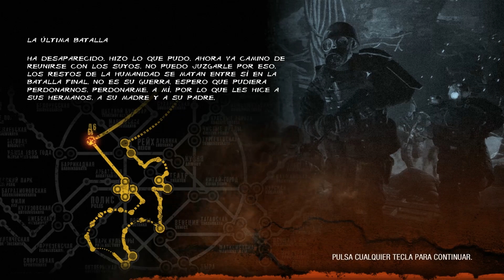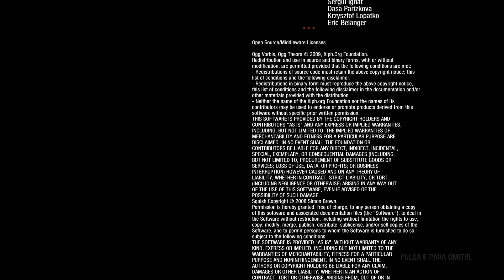Metro Last Light [Gameplay][PC][Español][ultra] Capitulo 18 : Muerte en el D6 final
Oscuro, lúgubre y claustrofóbico. 4A Games vuelve a demostrar que en cuanto a crear experiencias shooter extremas conoce pocos rivales, y nos ofrece otro gran videojuego bajo el sello Metro. Artyom retorna a su peor pesadilla y combate en las profundidades de una Rusia post-apocalíptica no sólo a mutantes y criaturas imposibles, sino también al más peligroso de los enemigos... El ser humano.